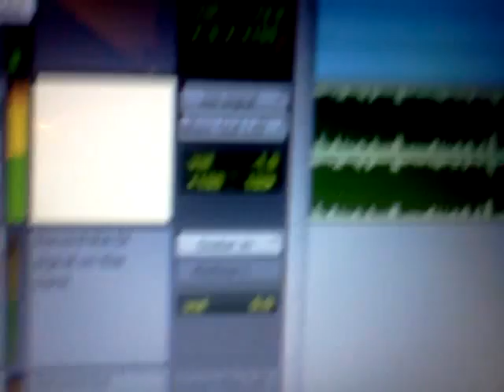Tech Pr0nz (Yay new stuff)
MXL 990 + Alesis M1Active 320USB + Digidesign's Mbox 2 Mini + Pro Tools = Meta FTW

The beat playing was made in Propellorhead's Reason 4 (with some ole' Thorstep Swag going down). It's the instrumental for a track called Shirley Manson Swag, which I'm finally ready to start recording. :)

F*** Rain.

Years of Rain coming soon. FOR SRS!